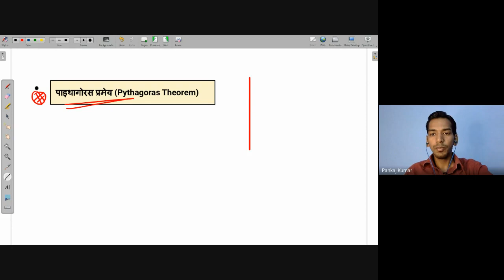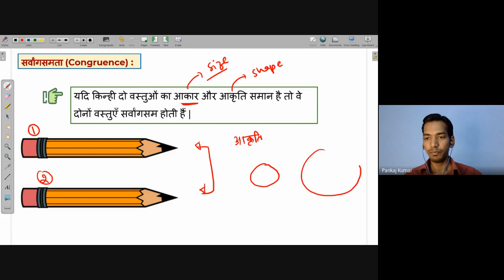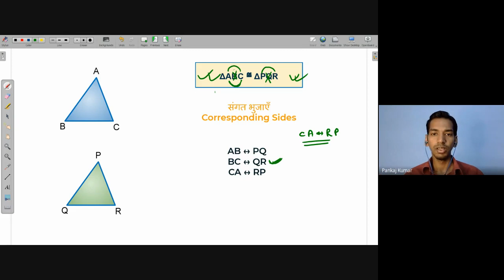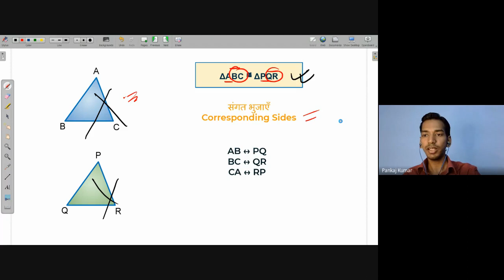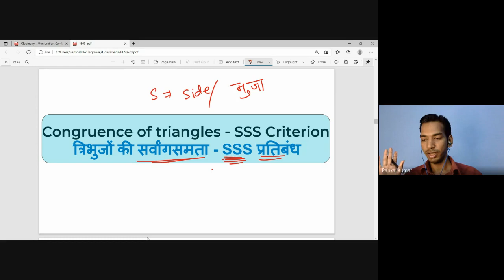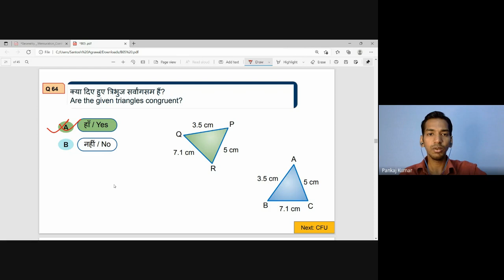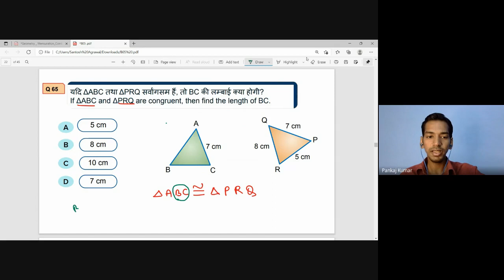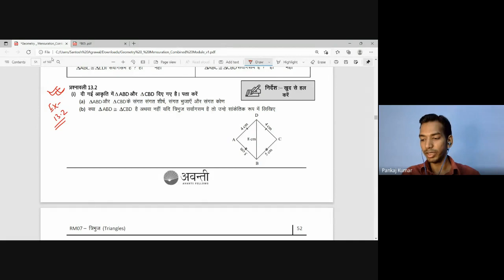Congruence of Triangle - SSS congruence rule | Free Math Live Class Avanti | 26th Nov. 2021